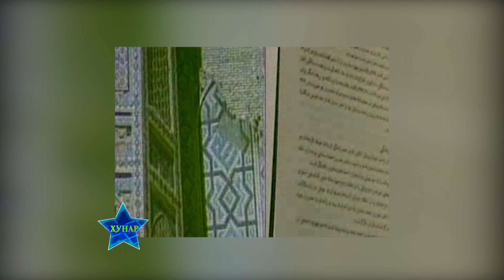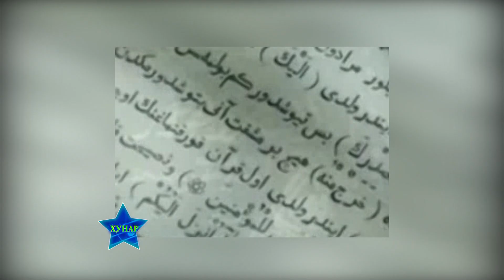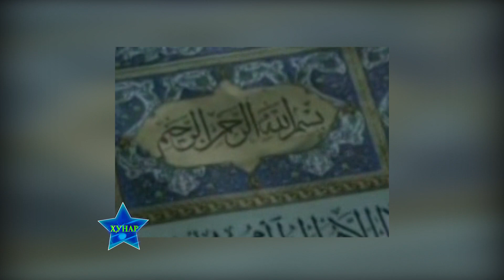Гунчагул Давлатова - Мухаммад (2009) - Gunchagul Davlatova - Muhammad - گونگاگول داولاتوا - محمد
Ба канали мо обуна шавед дустони азиз. Бехтарин наворхои нодир аз дирузу имруз. Суруду таронахои дилнишин аз ситорахои санъати точик ва чахон, барномахои муаллифи доир ба навоварону ихтироъкорон, сайру сайёхат ба кишвархои дохилу хорич, баррасии мавзухои хос доир ба хаёти имрузи чомеа ва муаррифии чехрахои ошно дар сахифаи мо чойгир аст.
   Барои суолхои худ метавонед ба ин сахифаи инстаграми мо мурочиат намоед: @abduvalinodiritv
Cуруди мазкур соли 2009 сабт гардидааст.